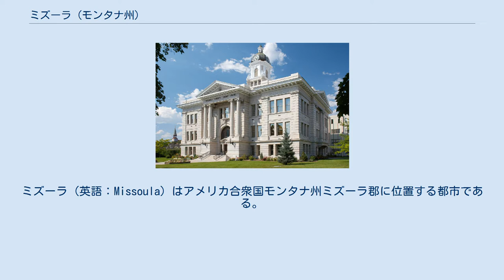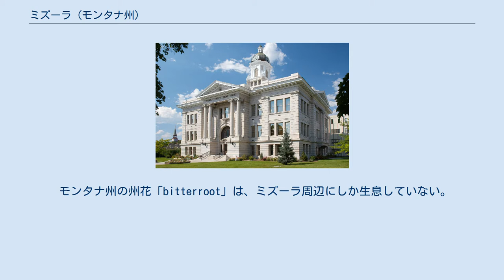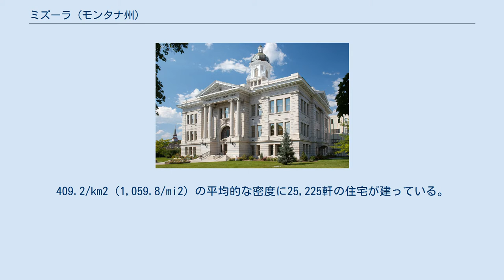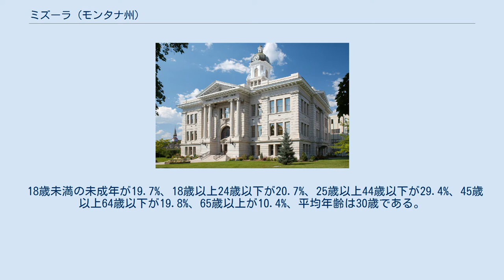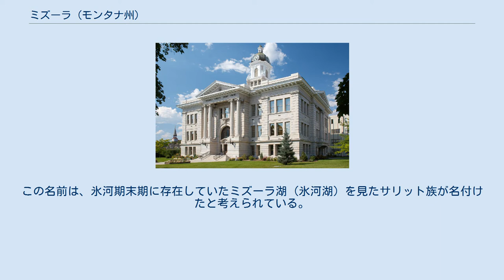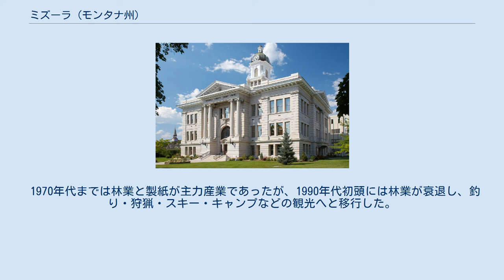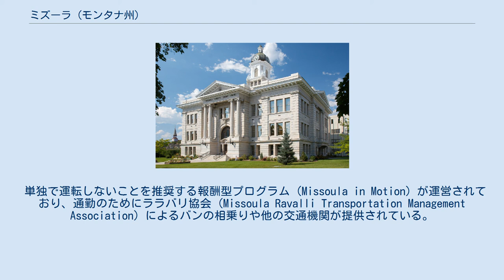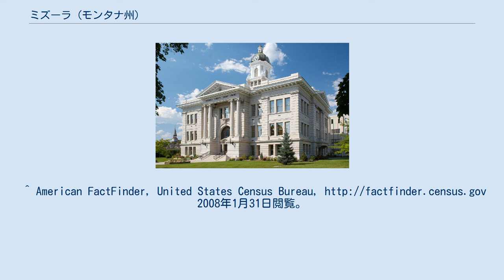ミズーラ (モンタナ州)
ミズーラ郡_(モンタナ州)
ミズーラ (英語：Missoula) はアメリカ合衆国モンタナ州ミズーラ郡に位置する都市である。
ミズーラ郡の郡庁所在地である。
2006年の統計によると、総人口64,081人であり、モンタナ州の中で2番目に大きな都市である。
 ミズーラには、ミズーラ国際空港があり、モンタナ州のメディアが集中している。
ローカル新聞は Missoulian 及び Missoula Independent である。
CNNMoneyによる中小企業を起業するのに適した場所のランキング10位に選ばれている。
モンタナ州の中でミズーラは、政治的にリベラルな都市として知られている。
 ミズーラには、モンタナ大学があり、米国議会に選出された最初の女性である Jeannette Rankin (1880年 - 1973年) の出身地である。
 モンタナ州の州花「bitterroot」は、ミズーラ周辺にしか生息していない。
 ミズーラは北緯46度51分45秒、西経114度0分42秒 (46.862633, -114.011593)に位置している。
標高は978 m (3,209 feet) である。
このうち61.6 km2 (23.8 mi2) が陸地であり、0.3 km2 (0.1 mi2) (0.46%) が水地である。
 ミズーラ市は山脈に囲まれた深い谷の西部に位置する。
氷河期末期に存在していたミズーラ湖 (氷河湖) によって、現在の地形が形成された。
 ミズーラは、ケッペンの気候区分におけるステップ気候である。
春と夏は短く、夏は湿度が低く気温が上がり、冬には雪が降る。
 平均降雪量は109 cm (43 inch)。
夏 (7月) の最高気温は、28.9 ℃ (84 F)。
ただし、4月から10月までは乾燥しているため、昼と夜の温度差が大きい。
 2000年現在の国勢調査で、この都市は人口57,053人、24,141世帯、及び12,336家族が暮らしている。
409.2/km2 (1,059.8/mi2) の平均的な密度に25,225軒の住宅が建っている。
この都市の人種的な構成は白人93.57%、アフリカン・アメリカン0.36%、ネイティブ・アメリカン2.35%、アジア1.23%、太平洋諸島系0.10%、その他の人種0.51%、及び混血1.87%である。
 18歳未満の未成年が19.7%、18歳以上24歳以下が20.7%、25歳以上44歳以下が29.4%、45歳以上64歳以下が19.8%、65歳以上が10.4%、平均年齢は30歳である。
18歳以上の女性100人に対して男性は97.1人である。
25歳以上の38%が学士号および学位を取得している。
 ミズーラには、インディアンのサリット族 (Salish) が住んでいた。
ミズーラという地名は、サリット語 (別名：フラットヘッド) のクラークフォーク川を意味する numeslet が語源と考えられている。
しかし、これは通説であり、単語を直訳すると「冷たい水」または「水が凍りつく場所」である。
この名前は、氷河期末期に存在していたミズーラ湖 (氷河湖) を見たサリット族が名付けたと考えられている。
 1805年、ルイス＆クラーク探検隊は、ミズーラ渓谷を越え...